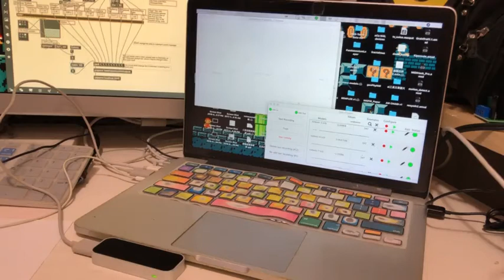Machine learning practice with Leapmotion and Wekinator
我們在不同空間位置裡，定義動態與音高，讓機器進行辨識與反應，以聽見穿梭維度中具體的聲響變化。